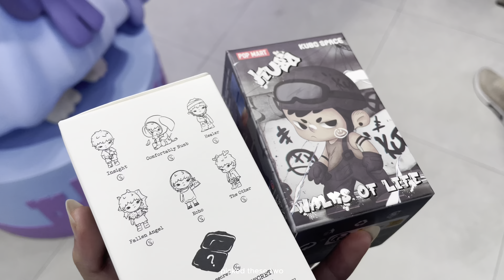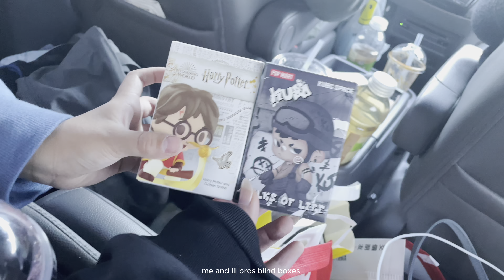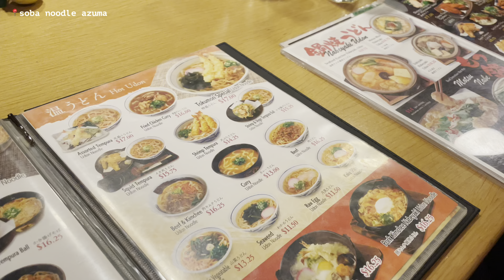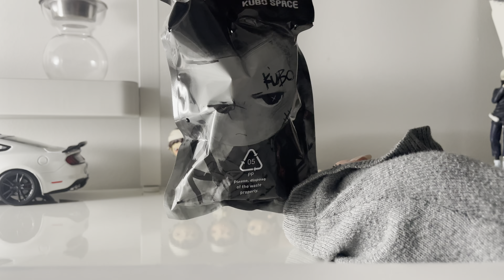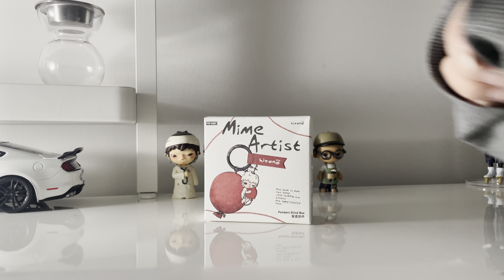day in new york/jersey ☁️ : noodles, shopping, cafe, hirono figures, boba, blind boxes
hii i spent the day in flushing and new jersey and decided to vlog throughout the day!! I hope you guys enjoy and have a good day ⭐︎

bgm 🎵
- primary : bless you
- shushuboi : ham star
- shushuboi : milkky
- shushuboi : let's go
- dani.hz : get up (lofi)
- shushubobo : oh my cat
- massobeats : honey jam